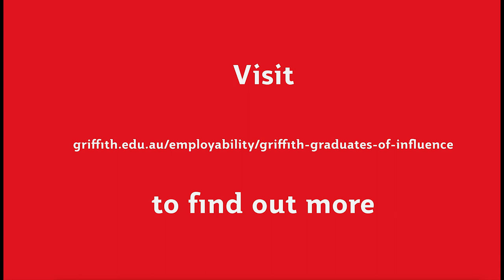Griffith Graduates of Influence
Graduation is the beginning, not the end. The Griffith Graduates of Influence program is designed to help you enter the workforce confidently with the skills employers value, as well as a diverse range of experiences. The Graduates of Influence Program provides the evidence to show industry that you're ready with the skills they need.